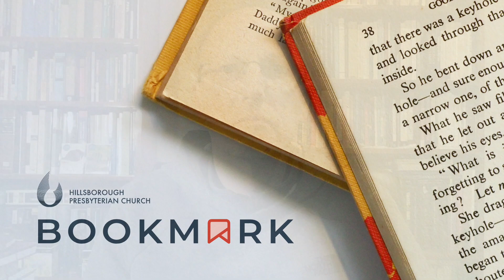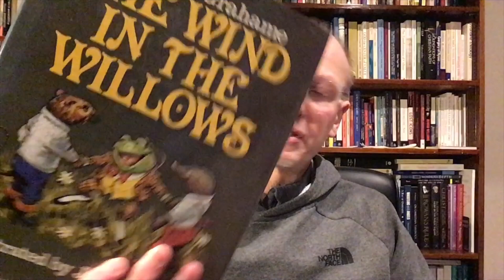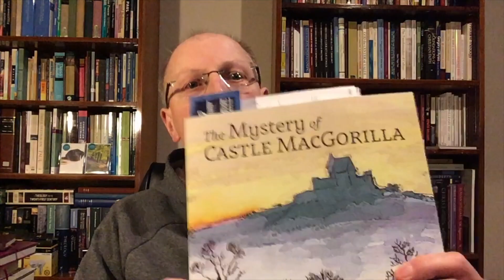Bookmark 17th February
Thanks for joining us for our online Bookmark series.  Over the coming weeks, we'll be looking at books for recommended reading from a range of different genres.

Today we will be looking at David Bentley Hart's book 'The Mystery of Castle MacGorilla'.